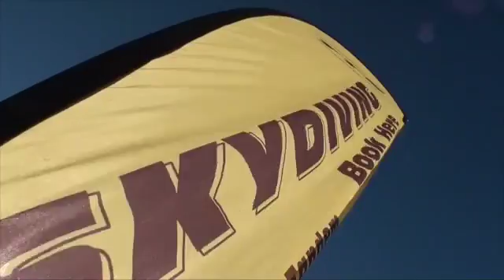100316 LOAD 2